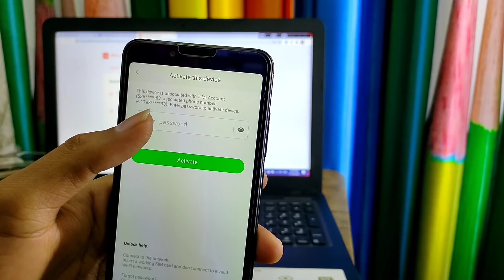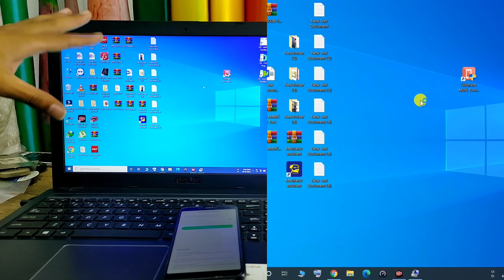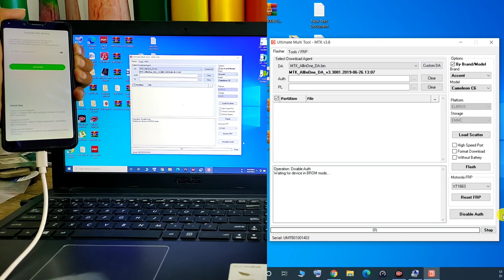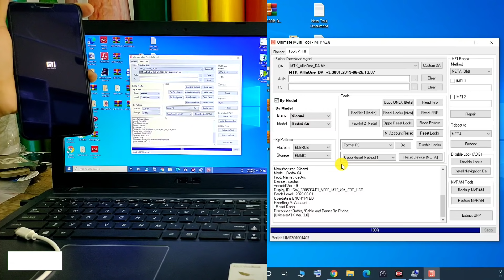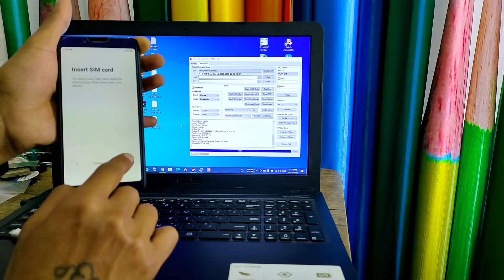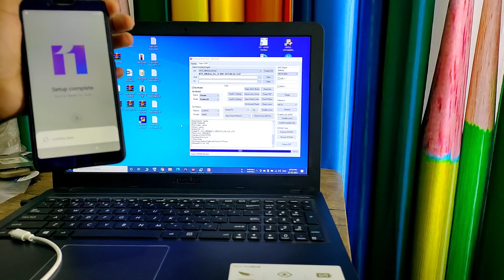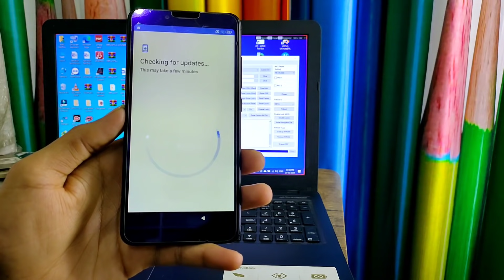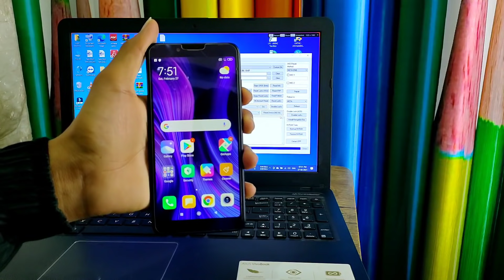Redmi 6A Mi Account Reset UMT Dongle India First Full Test Video | Mi Redmi 6A Mi Account Unlock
Giveaway Result All in One Boot Cable 5.P or ZsISP Hardware Tool 10.P Thanks for COMMENT

UMT New Update Multi Tool MTK v3.8 MTK CPU Mi Account Reset Oppo Realme MTK File Extract OFP 🔥🔥🔥